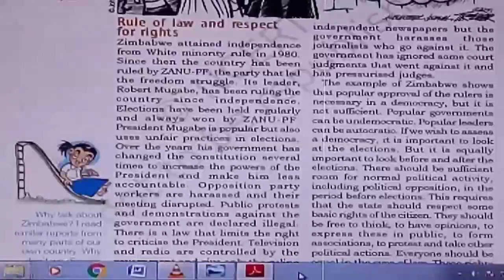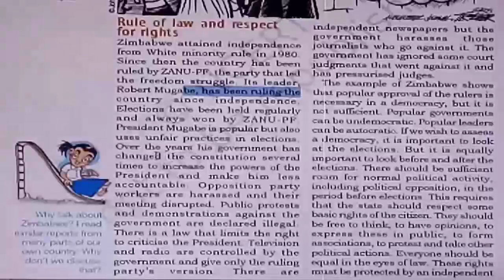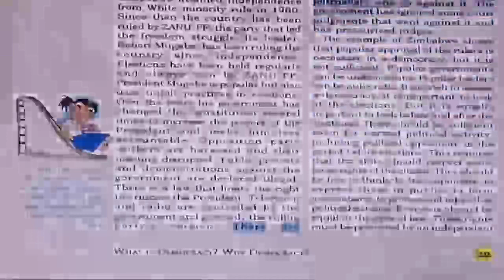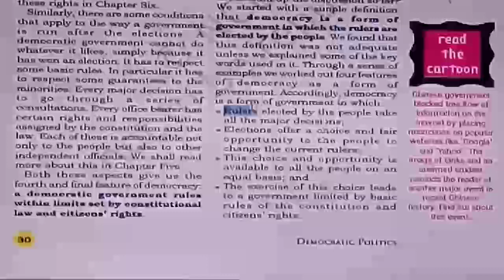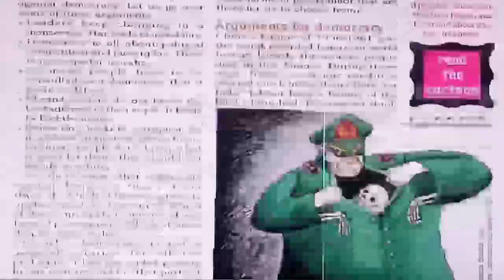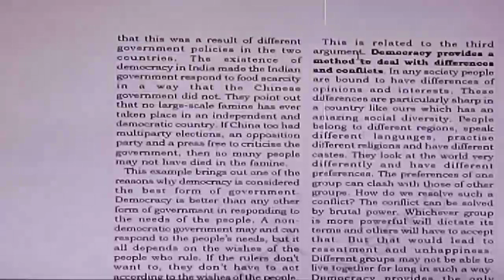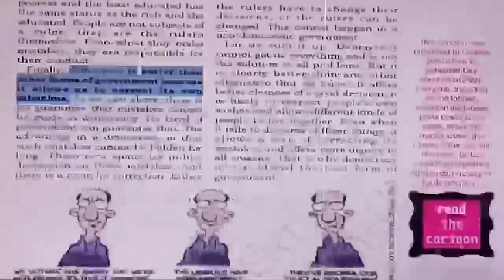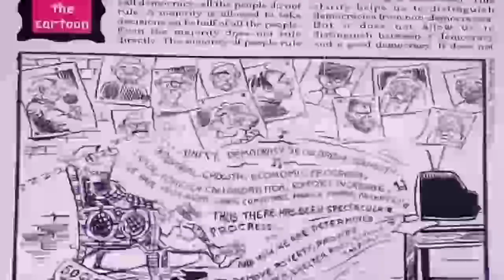Class - 9th Chapter-2 (Civic) What is democracy? Why Demoracy?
Class - 9th
Chapter-2 Civic What is democracy? Why Demoracy?
 Explanation by Amit Sir